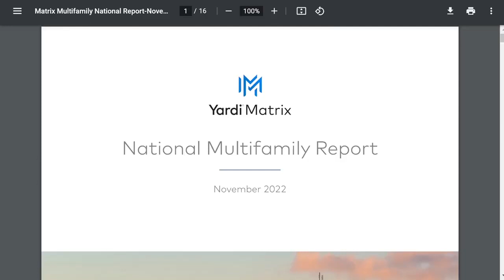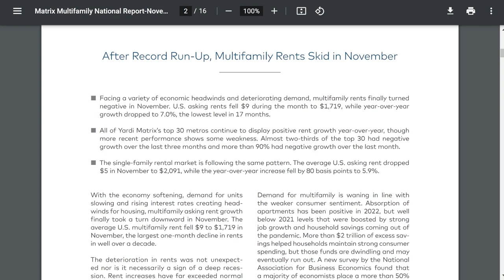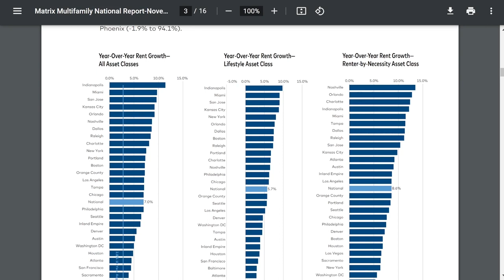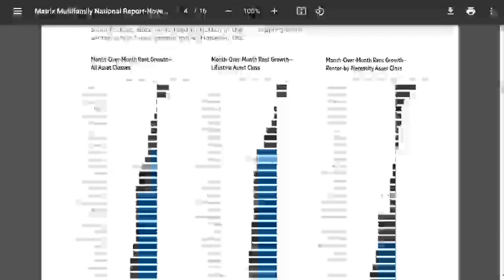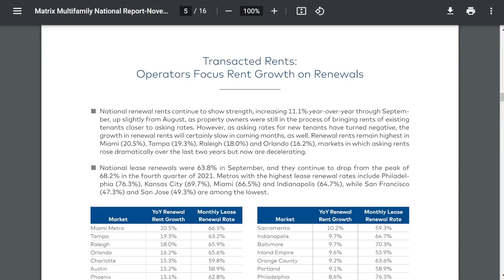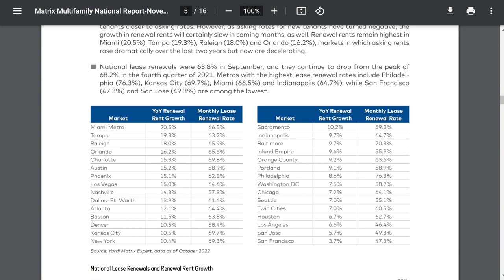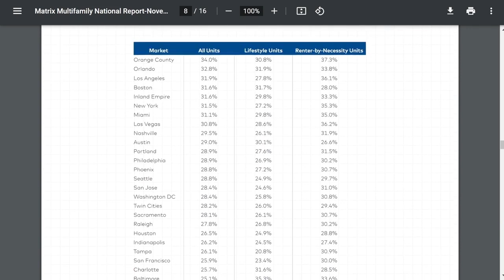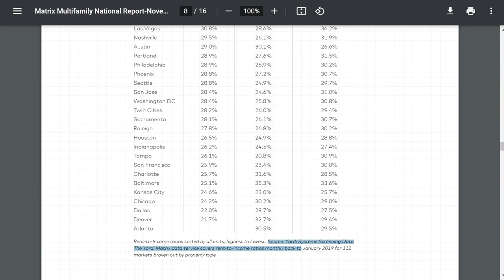Apartment Rent Growth Leader: Indianapolis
In this clip from the latest episode of The Gray Report, the Gray Capital team discusses the latest report from Yardi Matrix showing Indianapolis leading the country for apartment rent growth, and they explain how Indianapolis's current position is linked to the resilience and stability of the market as well as its low rent-to-income ratio.